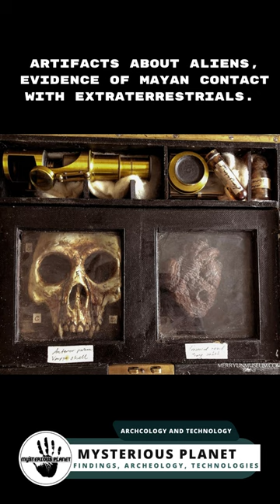Homo Vampyrus (Vampyr) Hominid, Carnivore